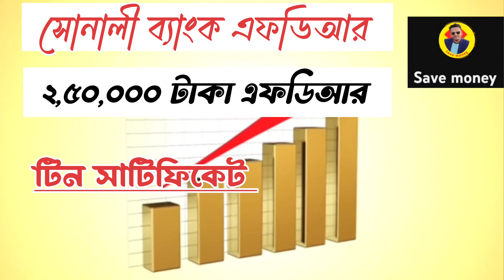সোনালী ব্যাংকে ২ লাখ ৫০ হাজার টাকা এফডিআর করলে মাসে কত টাকা লাভ দিচ্ছে | Sonali Bank Fixed Deposit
Kewyard searching
সোনালী ব্যাংক

SM Shafiq